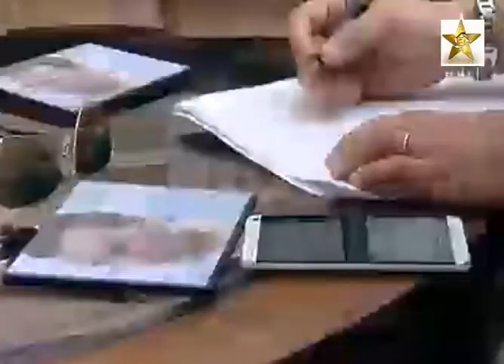Tamazight الأخبار NEWS ⵉⵏⵖⵎⵉⵙⵏ 2014 06 27